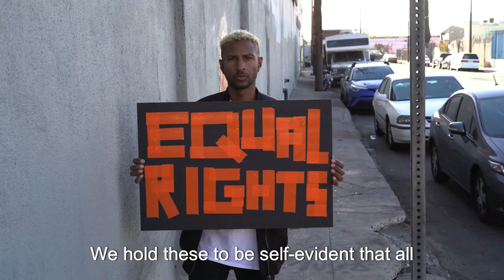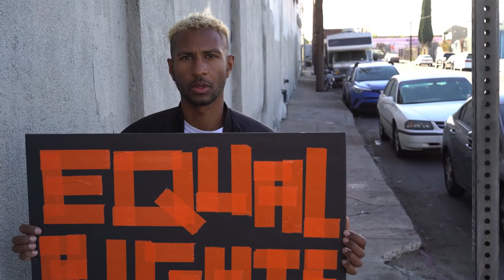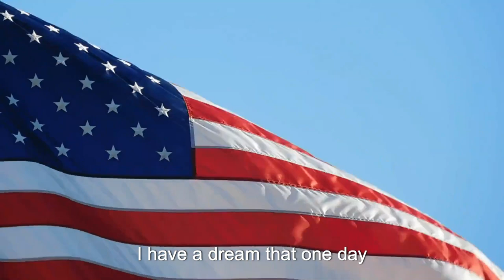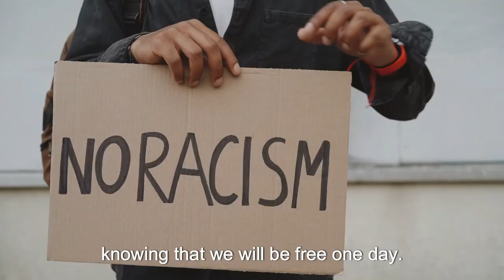One of the Greatest Speeches Ever || Martin Luther King Jr || I Have A Dream Speech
I Have a Dream" is a public speech that was delivered by American civil rights activist Martin Luther King Jr. during the March on Washington on August 28, 1963, in which he called for civil and economic rights and an end to racism in the United States. The speech was a defining moment of the civil rights movement and one of the most iconic speeches in American history.